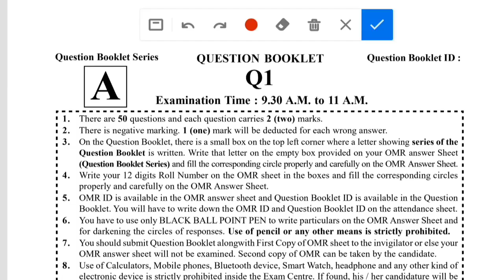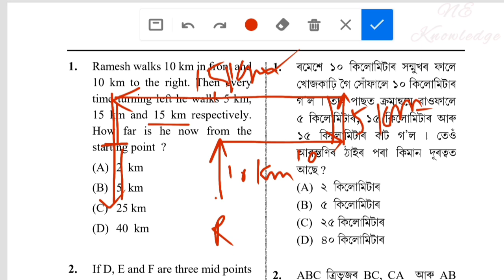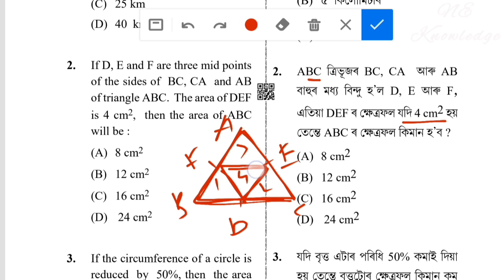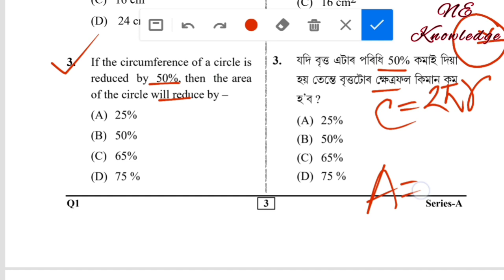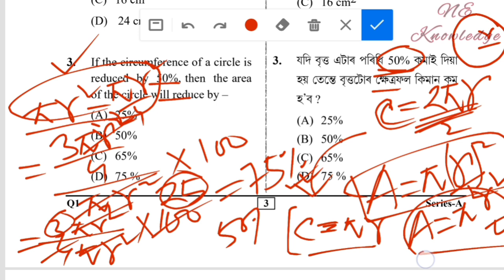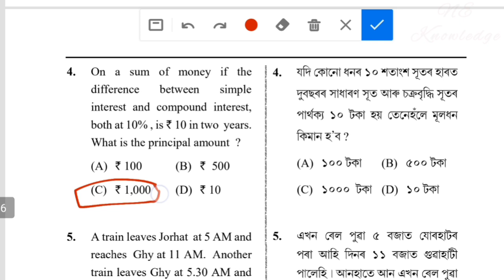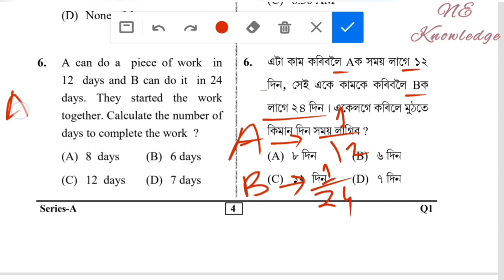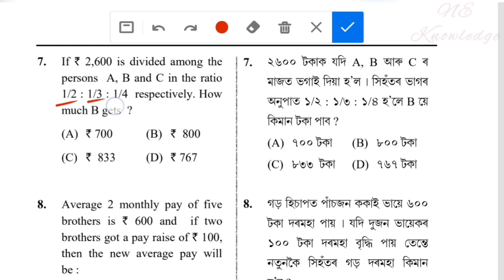Grade 3 previous year question paper // Assam direct recruitment Grade 3 paper 2019 // Maths MCQ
Assam direct recruitment Grade 3 previous year question paper. Assam direct recruitment Grade 3 paper 2019. Assam direct recruitment important Maths MCQ